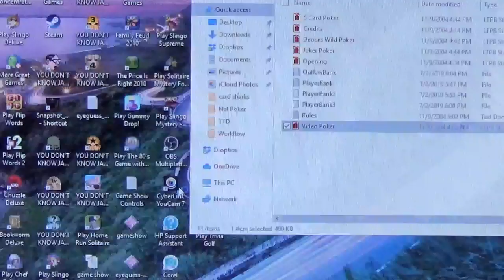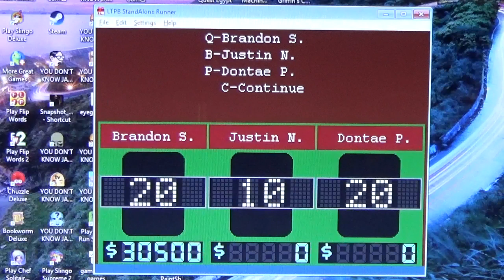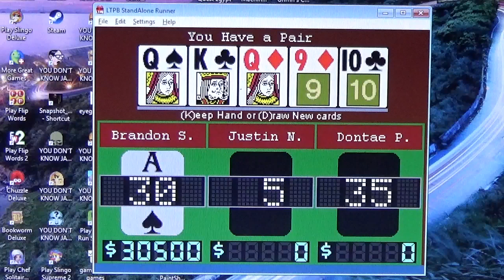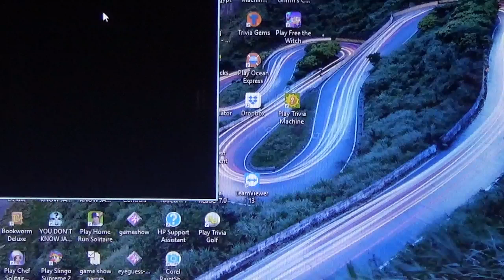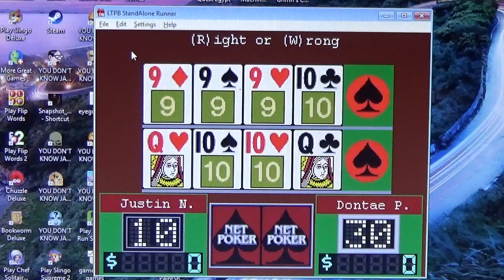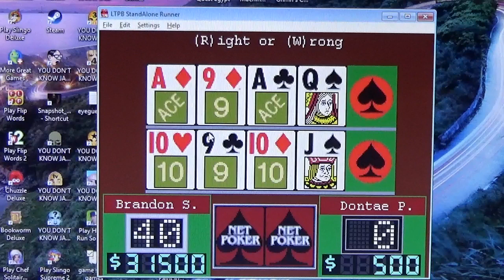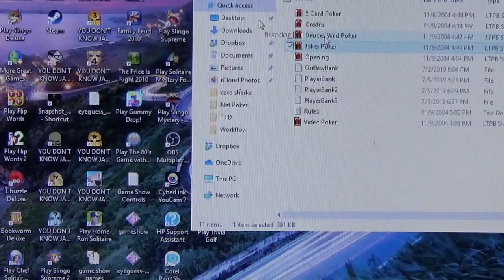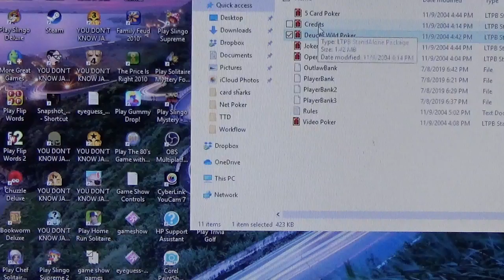Net Poker Season 1 Episode 8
Brandon S. ($36,250), Justin N. and Dontae P.